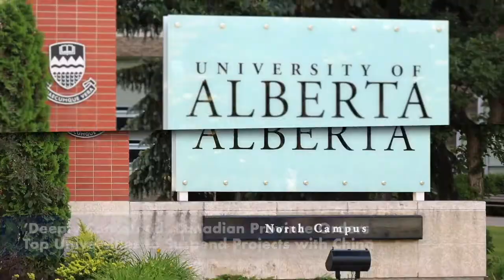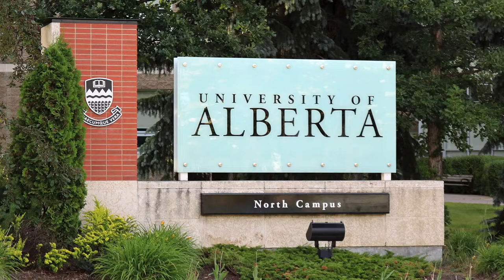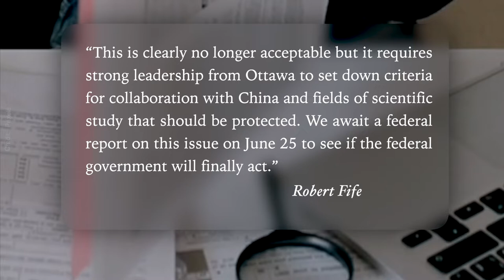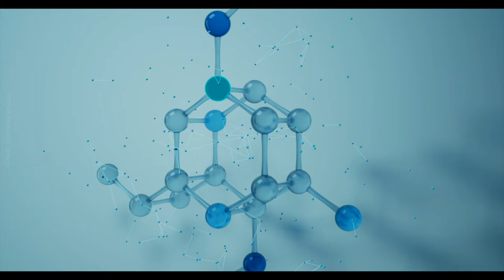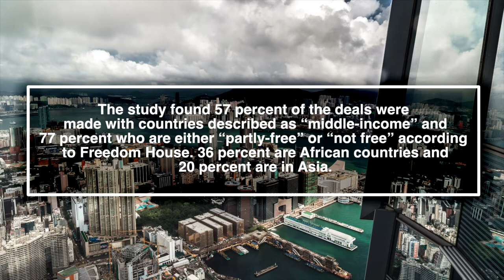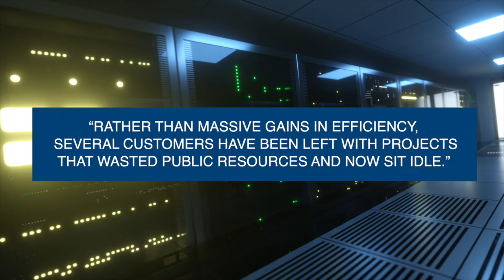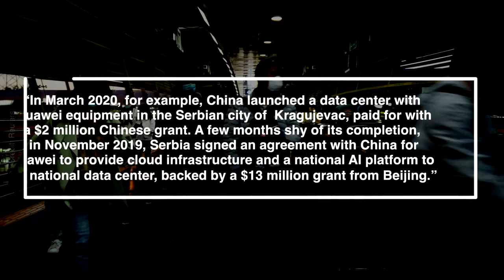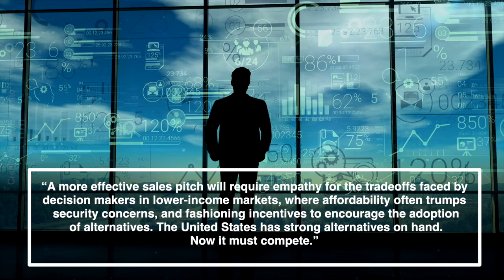‘Deeply Concerned’ Canadian Province Orders Top Universities to Suspend Projects with China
Communist China’s Huawei Pivots to Cloud, E-Government Solutions in Developing World

Bringing you Truth, Inspiration, Hope.
Welcome to Vision Times News